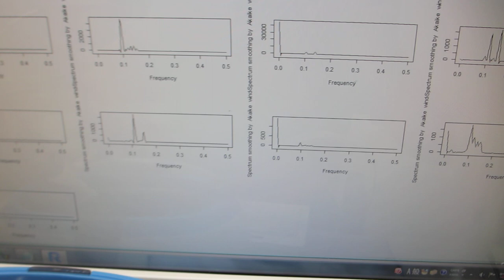１００ＭＨｚ以上の超音波伝搬状態を利用可能にする超音波洗浄器実験ーー超音波発振制御プローブによるメガヘルツ超音波の制御技術ーー（超音波システム研究所）